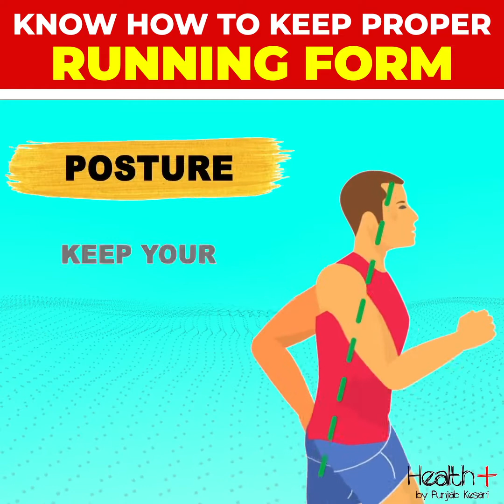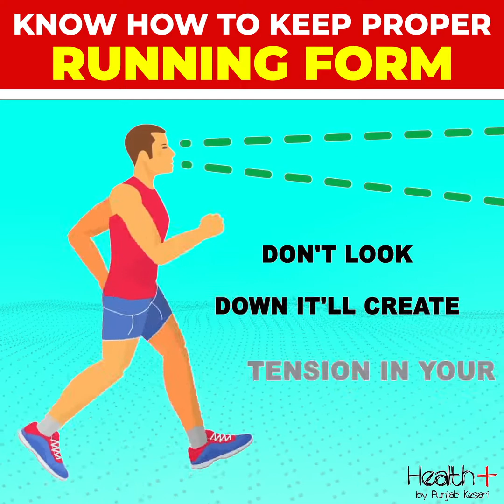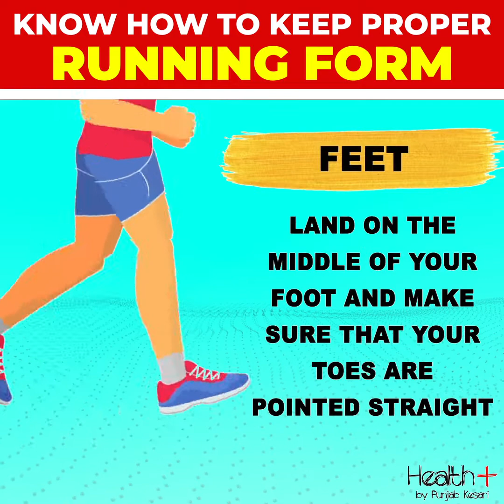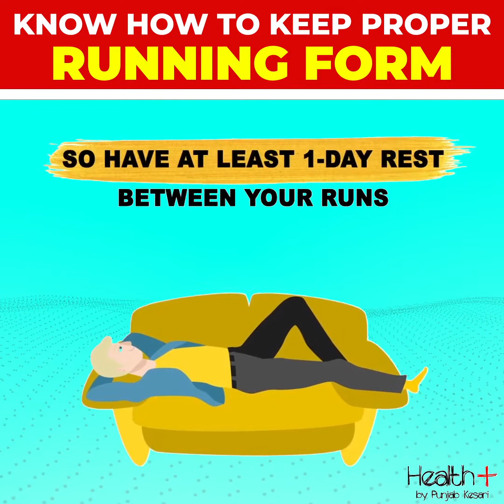Know How To Keep Proper Running Form